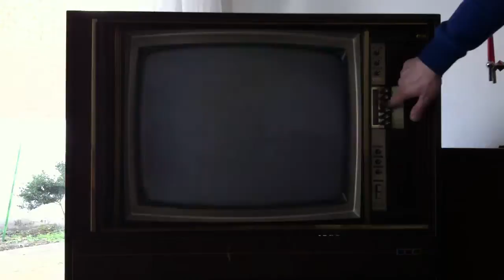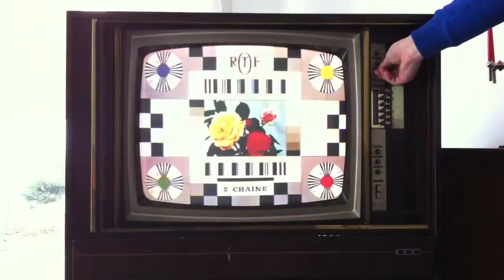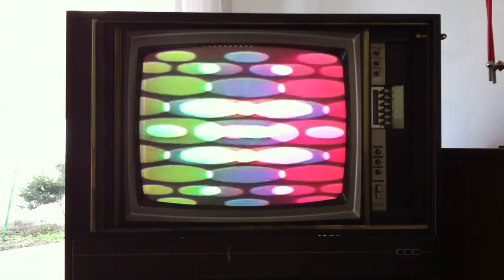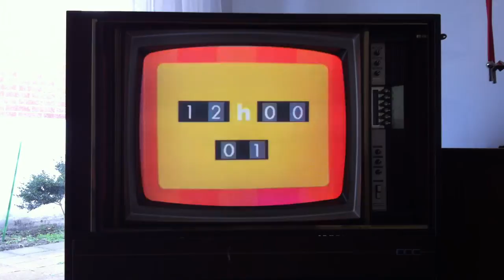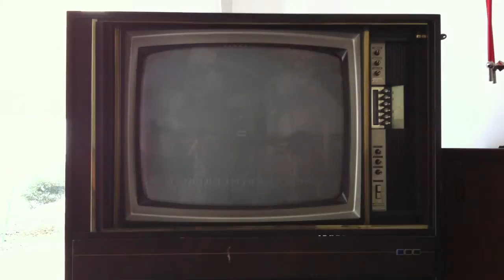2eme Chaine Couleur - ORTF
Apres rectification de la mire pour Philippe Richard, j espere que cela lui conviendra pour une fois.

Sur TVC4 Philips de 1969